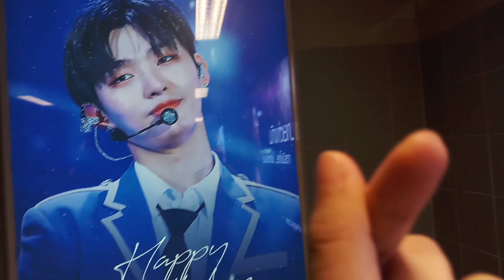MY FIRST TRIP WITH ICONSIAM + Happy Birthday Yoon Jisung Project MRT Light Box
On last Saturday, It was my first time to go ICONSIAM ~ ~ (ﾉ´ヮ´)ﾉ*:･ﾟ✧
I recorded videos of view outside ICONSIAM (and inside ICONSIAM a little bit). I got on the free shuttle boat of ICONSIAM at Si Phraya Pier.

And then while I was going home . . . I found Happy Birthday Yoon Jisung Project MRT Light Box at MRT Phetchaburi. 〜(￣▽￣〜)